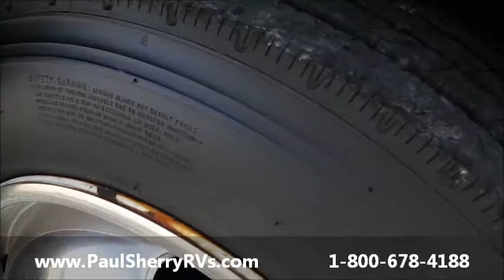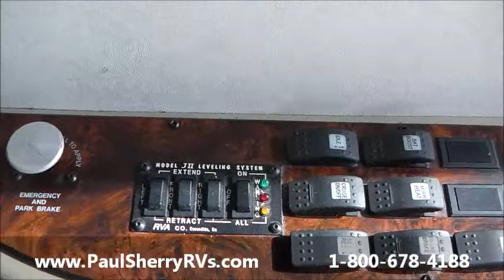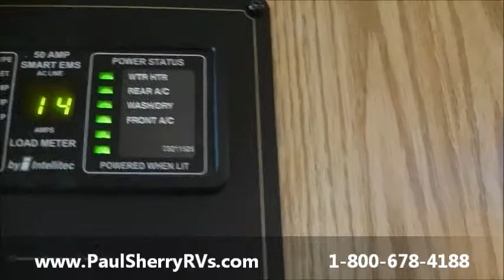2002 Monico Knight 34PBD 7045A